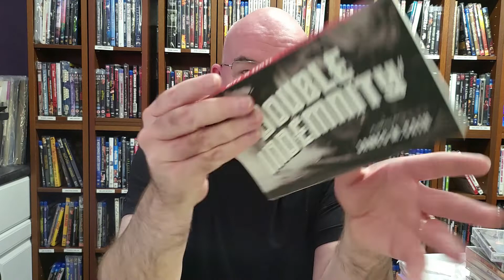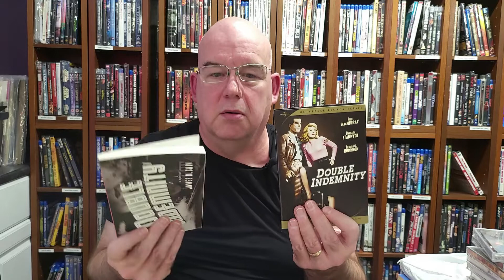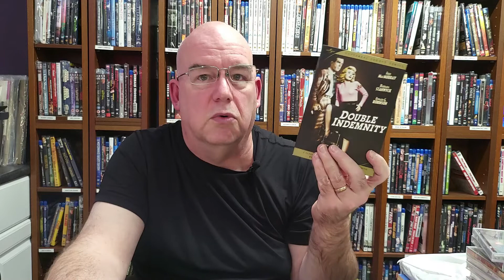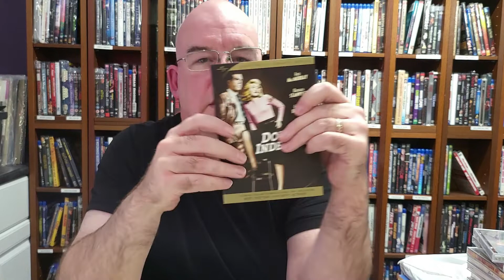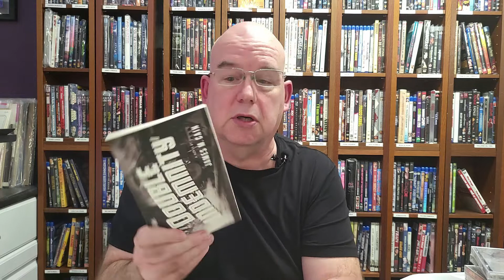Film vs Book, Episode 4: Double Indemnity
Today we discuss the great film noir Double Indemnity directed by Billy Wilder and starring Fred MacMurray, Barbara Stanwyck and Edward G. Robinson. We compare the film to the book the film was based. Written by James M. Cain, Double Indemnity, the book, is one of the best roman noir books ever written. By the end we come to an interesting conclusion. It should be lots of fun.